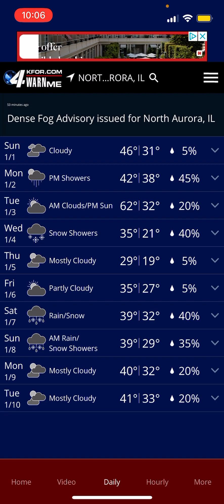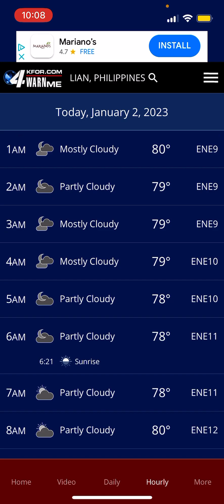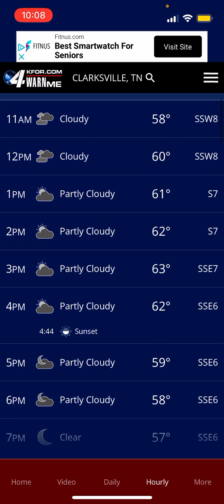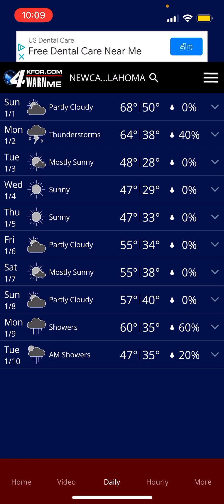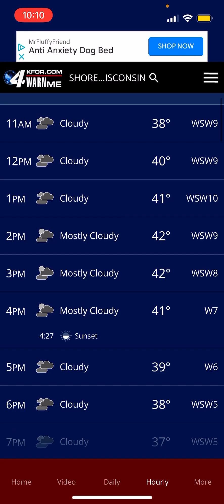Nathan’s First 2023 Weather Show (NWS 575): January 1st, 2023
Wow, 2023.

- Beanrock124